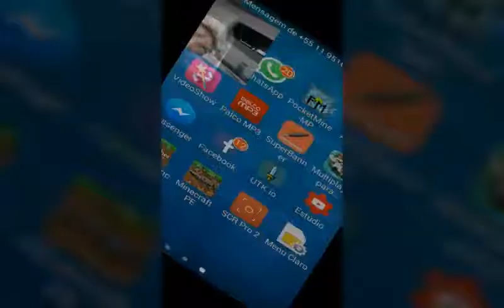Minicraft o mundo dos pequenos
Galera se inscrevam